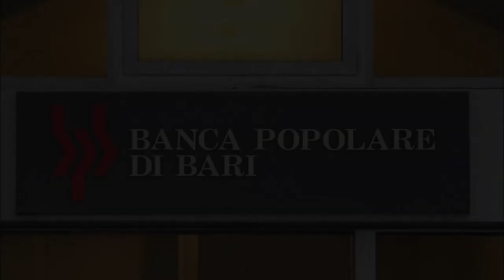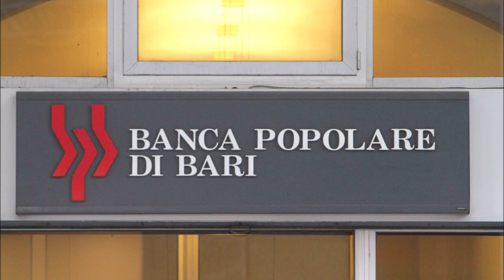SCANDALO "Banca Popolare di Bari" Risparmi di una vita andati in fumo???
BONDORA inizia ad investire nel P2P lending ottime percentuali di guadagno (Con questo link avrai il 5€ di BONUS alla tua prima ricarica)

MINTOS Investire su questa piattaforma è semplicissimo con l’auto invest, così non ti dovrai preoccupare di niente (Con questo link avrai il 0,75% di BONUS quando ti iscrivi)

Video Guida a MINTOS strategia Auto-Invest

Conto corrente GRATUITO HYPE Ottieni €10 GRATIS

Conto corrente GRATUITO con N26 ricevi €10 da spendere.

SOLID TRADE BANK solida banca con piani di deposito da $25 utile netto 5% dopo 35 giorni

MONEYFARM Invita i tuoi amici su Moneyfarm con uno sconto esclusivo e riduci il costo del servizio. Codice MF041015

COINBASE Ricevi $10 gratis! Ottimo exchange per chi si approccia al mondo delle criptovalute, possibilità di scambiare valute, interfaccia semplice e intuitiva. Supporta euro, bitcoin, litecoin, ethereum, bitcoin cash.

PAYEER tipo PayPal ottimo per rubli, bitcoin, ethereum, euro e dollari, possibilità di scambiare valute, pagamenti istantanei e commissioni bassissime.

*registra il tuo appartamento, B&B o un altro tipo di struttura, e dopo la prima prenotazione, avrai diritto a 5 prenotazioni senza commissione

BUYON registrati e guadagna con il cashback. Sulle somme spese avrai un ritorno in percentuale

I MIGLIORI LIBRI DA LEGGERE DI FINANZA PERSONALE

Padre ricco padre povero. Quello che i ricchi insegnano ai figli sul denaro

Il metodo Warren Buffett. I segreti del più grande investitore del mondo

Pensa e arricchisci te stesso

Smetti di lavorare giovane e ricco. Come diventare subito ricchi e rimanerlo per sempre

Il business del 21° secolo

I quadranti del cashflow. Guida per la libertà finanziaria

L'uomo più ricco di Babilonia

I segreti della mente milionaria. Conoscere a fondo il gioco interiore della ricchezza

A scuola di business. Per chi vuole aiutare gli altri

Aumenta il tuo QI finanziario: Diventa più intelligente con il tuo denaro

Il miliardario illuminato: Come diventare ricchi e ritrovare se stessi

Guida agli investimenti. Quello in cui i ricchi investono

KIT COMPLETO Ottimo Microfono a Condensatore TONOR BM-700 con Alimentatore 48V Phantom, NW-35 Stand Asta di Sospensione Braccio a Forbici con Supporto Anti-vibrazione, Cavo XLR a 3.5mm Blu

Trust Quasar Cuffie USB Stereo con Microfono ottime per l'ascolto o la registrazione

Coppia M-Audio AV 32, Casse Monitor Attive da Scrivania Biamplificate con Audio di Qualità, Ottimi per Film, Gaming, Musica e Produzione Multimediale